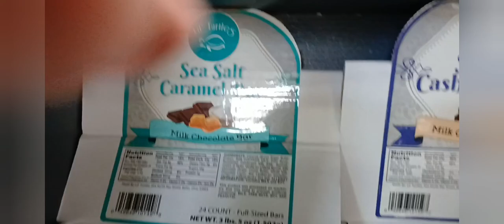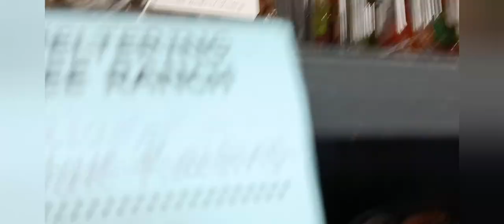Back to the Ranch I Go...positivevibes 😋